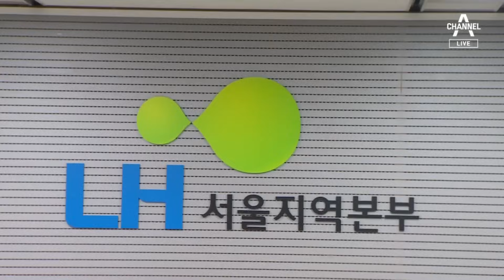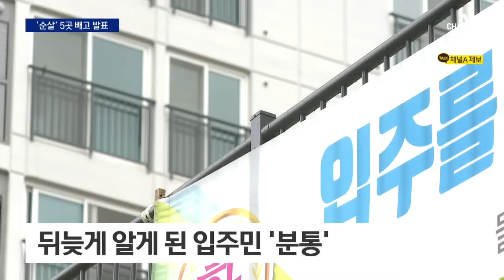‘5곳 축소’ 거짓 발표 LH…임원 전체 사표 | 뉴스A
‘5곳 축소’ 거짓 발표 LH…임원 전체 사표

LH는 지난달 말에는 철근이 빠진 '순살 아파트'가 15곳이라고 밝혔습니다. 그런데, 알고 보니 5곳을 고의로 숨기고 거짓, 축소 발표한 것으로 드러났습니다. 논란이 불거지자 이한준 LH 사장과 임원 전원이 사의를 표했습니다. 곽민경 기자입니다.

〈평일〉
08시 50분 김진의 돌직구 쇼
12시 00분 뉴스A 라이브
17시 20분 뉴스TOP10
19시 00분 뉴스A

〈주말〉
12시 00분 토요랭킹쇼·뉴스A 라이브
17시 40분 뉴스TOP10
19시 00분 뉴스A

〈평일〉
08시 00분 라디오쇼 정치시그널 (유튜브 라이브)
08시 50분 김진의 돌직구 쇼
10시 20분 김진의 더라방 (유튜브 라이브)
12시 00분 뉴스A 라이브
15시 50분 강력한 4팀
17시 20분 뉴스TOP10
19시 00분 뉴스A

〈주말〉
12시 00분 토요랭킹쇼·뉴스A 라이브
17시 40분 뉴스TOP10
19시 00분 뉴스A